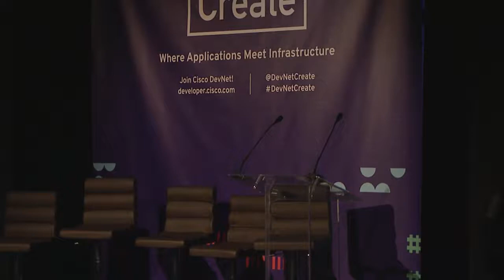DevNet Create 2017: Day 2 Keynote Panel – Apps Meet Cattle